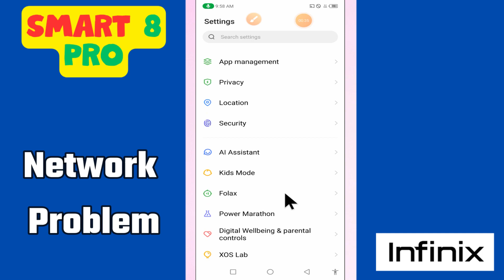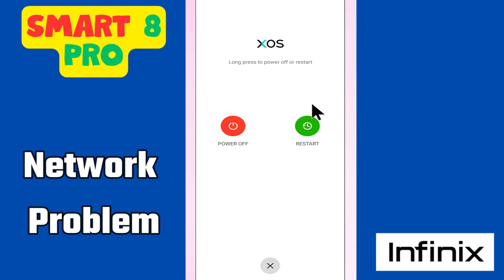Network Problem Infinix Smart 8 Pro || How to fix network issues || Network not working issues